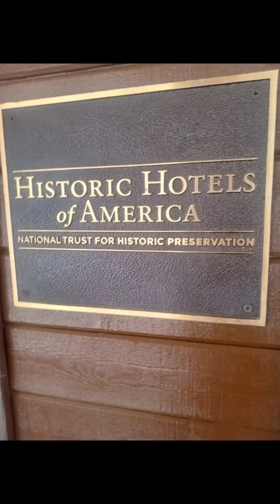Day 34-35 Zion National Park Part 3